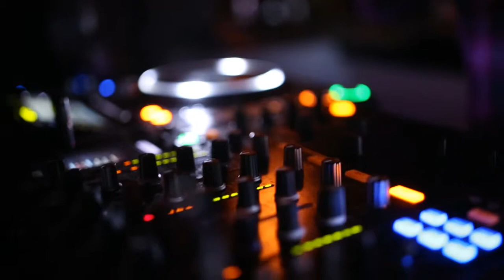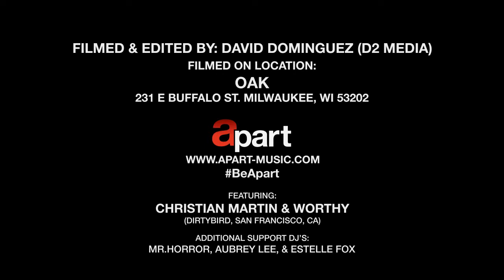Apart Event Showcase feat. Christian Martin & Worthy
Event/Label Promotional Video
Filmed & Edited by: David Dominguez (d2 Media)